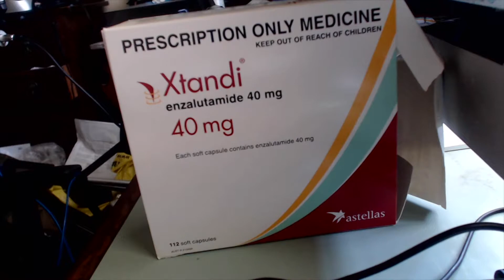xtandi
This video is about xtandi